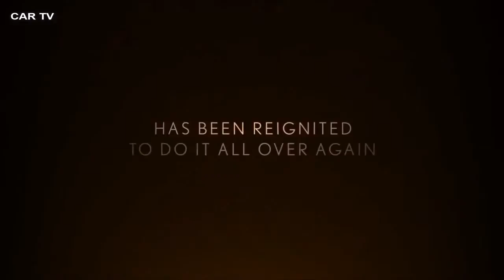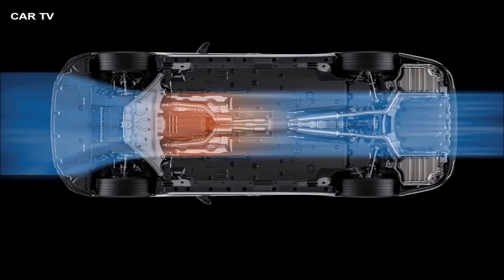New car review | introducing new 2018 Lexus LS 500 and reviews